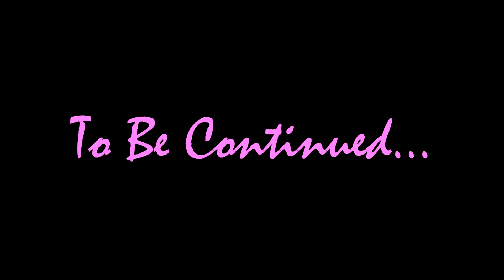Fable of the Five Wizards Episode 15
Fable of the Five Wizards is an adventure map created by MCMiddleearth based on Tolkien's Middle Earth.  Play as one of the five Istari as you help save Middle Earth from the forces of evil.